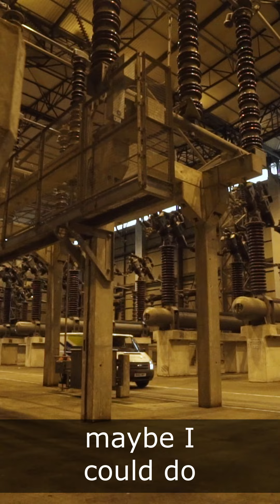Faye Banks: An engineer with a mission to change the world. Discover her story and ge...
Faye Banks: An engineer with a mission to change the world. Discover her story and get inspired.